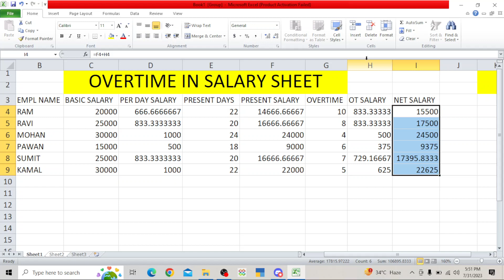SALARY SHEET में OVER TIME SALARY कैसे निकालें | OVER TIME SALARY IN SALARY SHEET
SALARY SHEET  में OVER TIME SALARY  कैसे निकालें
OVER TIME SALARY  IN SALARY SHEET
 EASY WAY TO COMEOUT OVERTIME SALARY